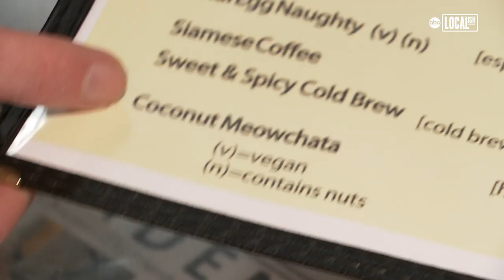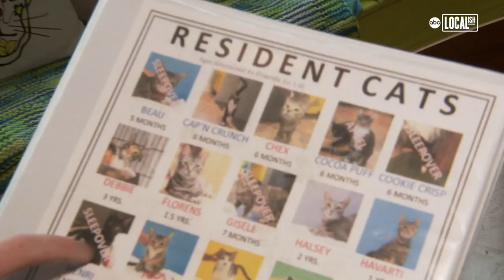El Gato Coffeehouse Saves Hundreds of Stray Cats | All Good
Step inside the cafe that's helping cats get adopted, one cup of coffee at a time! El Gato Coffeehouse, Houston's first and only cat cafe, has helped hundreds of furry felines find their forever homes. Here, can sip your favorite latte while cuddling with adoptable kitties – and that's not all. This unique cafe also offers yoga with cats, 'Meowvie' night, a cat lovers' book club and painting with cats! Cat adoption fees are $15 through Friends for Life.